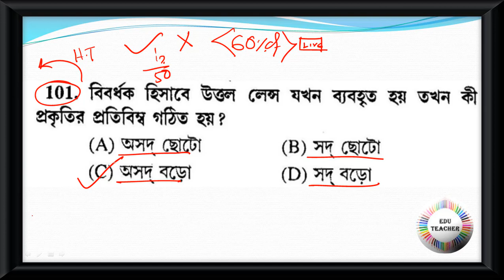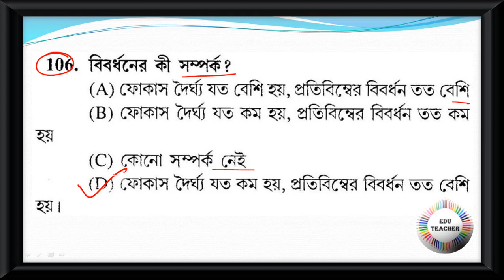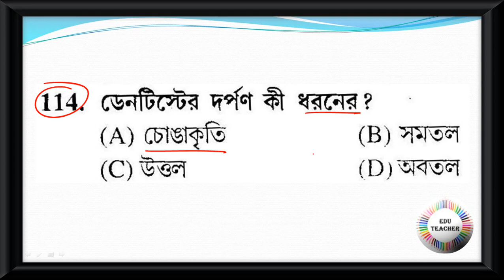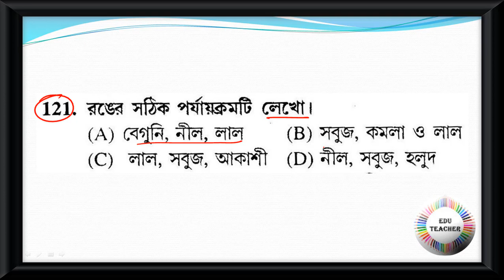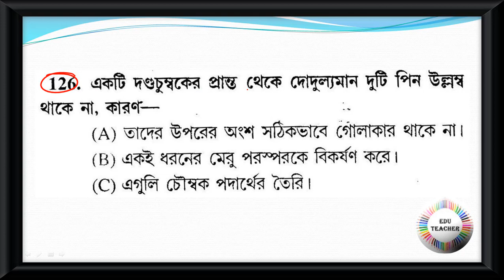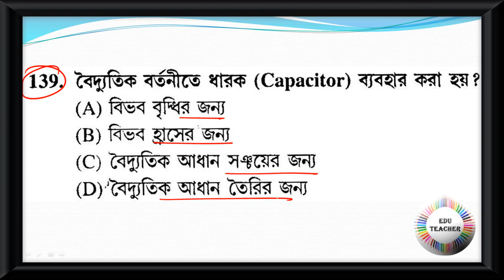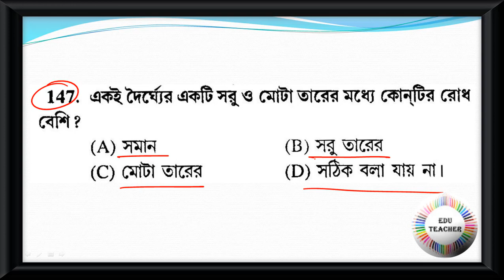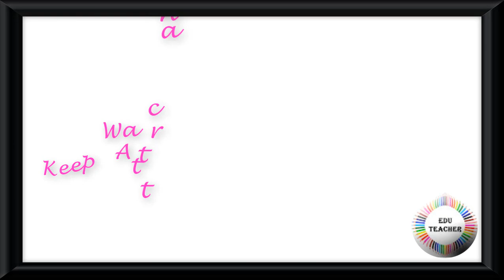Probable Practice Set General Science সাধারন বিজ্ঞান বিষয়ের প্রশ্নোত্তর PART 3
Group D
MATH
WBTET
WBTET Math Pedagogy Selective Question For Bengali Medium
WBTET P1
WBTET PAPER 1 Combo Pack All Subject